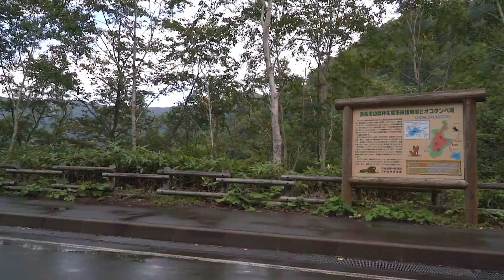2017年版新テキストテンプレート動作テスト1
Breakthrough_ace.輝鳴
●キャラクターデザイン・キービジュアル：
　そらのん
●ルミ・ミレーニア オリジナルキャラクターデザイン：
　なか